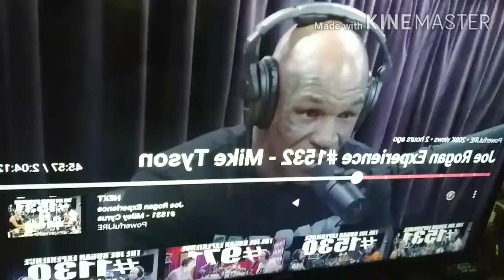Raw Truth from Mike Tyson